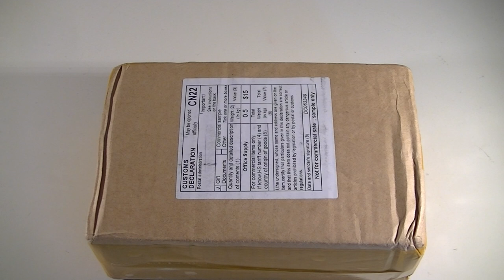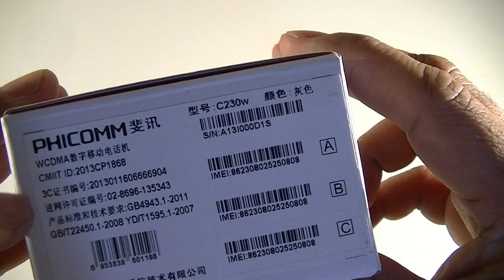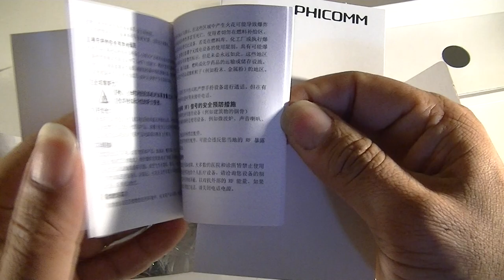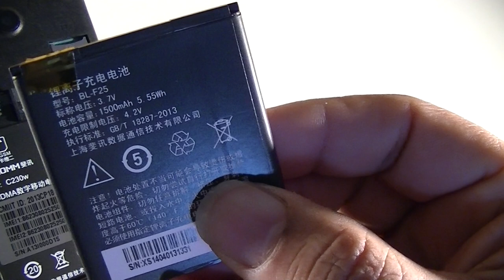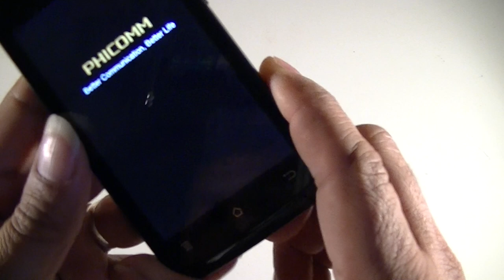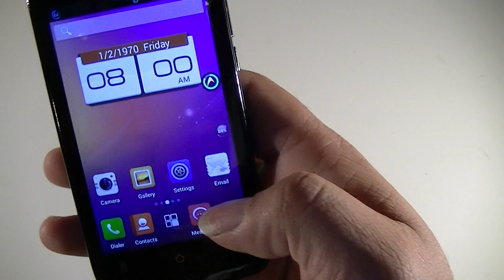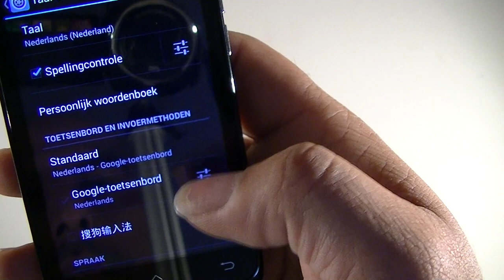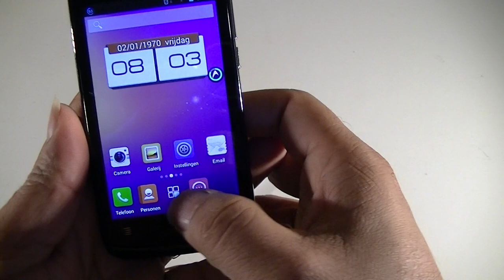Unboxing and overview Phicomm c230w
Vandaag doen we een unboxing en quick overview van de Phicomm C230W .

Een low range toestel van 40$ kon ik gewoon niet laten liggen .
We kijken wat er in de doos zit en naar het toestel zelf ik bespreek natuurlijk ook de bouwkwaliteit en andere specificaties van dit 35 Eur toestel .